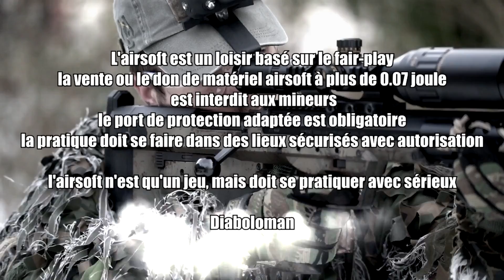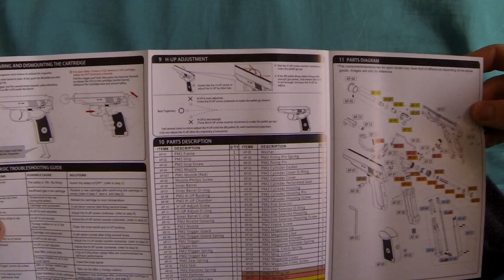Airsoft BLE-PM2 ICS / Makarov / Review FR / le MK23 Killer ?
Bonjour à tous, toutes les infos sur mes sponsors et équipements sont en description

Musique d’intro : ONLAP – Fight Like The DEVIL

En utilisant mes liens juste avant de commander, vous soutenez la chaîne en la finançant sans frais supplémentaire de votre part.

Réplique SRS en 22 pouces : 1.9 joules en 0.45g
- Canon 6.01 571 mm PDI
- Hop up SBA 2018 50°
- Bloc hop up d’origine
- Piston WASP sniper mechanic
- Ensemble bloc détente Gen2
- Ressort M140 Silverback

En externe
- Silencieux .30 silverback
- Lunette FY246 sur Khmountain
- Anneau de Fixation Desert Tech Silverback

Mp5 SD6 Tokyo marui
- Canon d’origine
- Hop up W pdi
- Ressort m90
- Engrenages 16 :1 SHS
- Piston 14 dents SHS
- Câblage Argent
- Reste d’origine

M4 Sentry Troy G&P
- Canon prometheus ash returner 6.05 247 mm
- Bloc hop up Prowin
- Nozzle SHS
- Tête de cylindre et cylindre SHS
- Engrenage 13:1 SHS
- Piston SHS 14 dents
- Guide ressort SHS
- Câblage Argent avec connectique T-Dean
- Mosfet King Kong Elite
- Double Batterie 7.4V 1000 mAh Turnigy